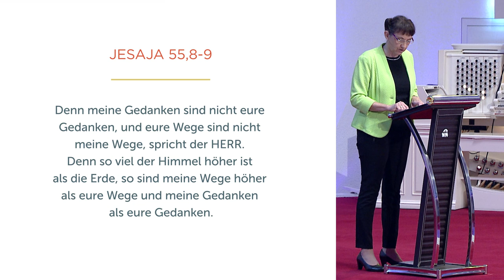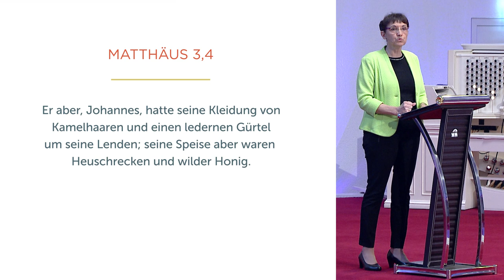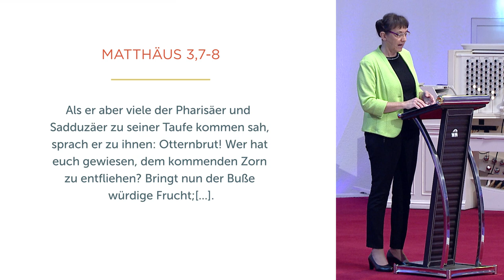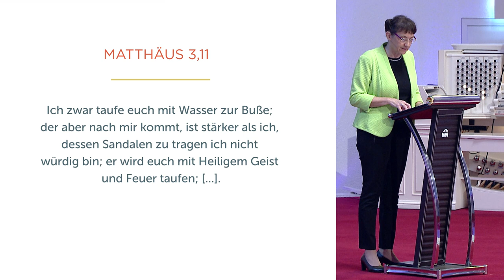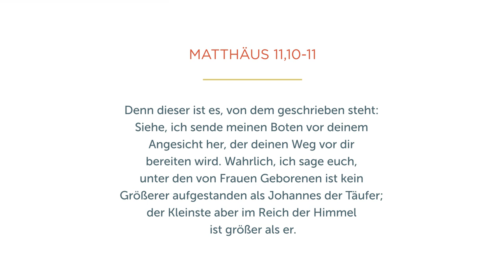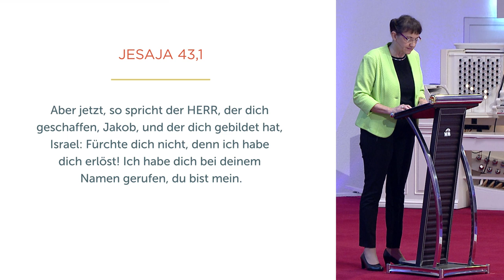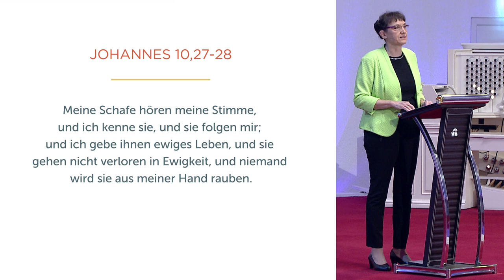Genau du wirst gebraucht - Isolde Müller - Missionswerk Karlsruhe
Wir alle sind verschieden und damit Gottes ganz besondere Unikate. Isolde Müller macht Mut, in unserer Einzigartigkeit Gottes Auftrag für unser Leben zu entdecken.